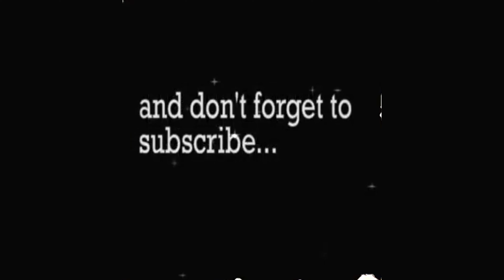歯石除去2